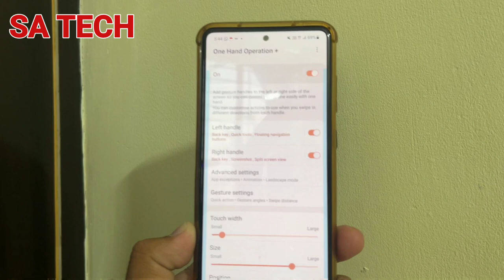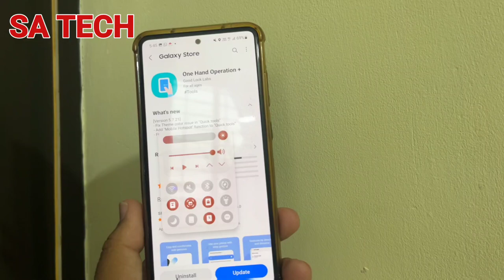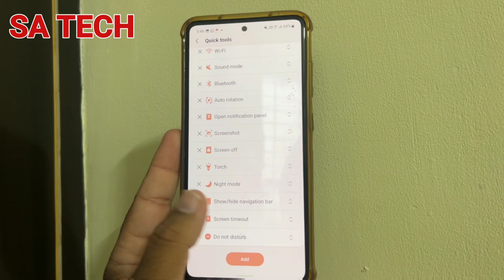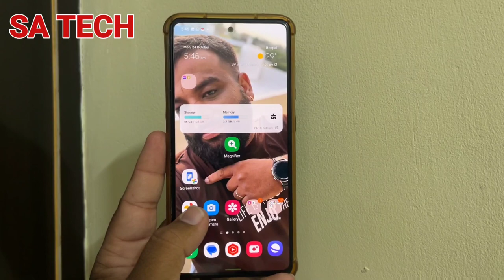New Update Rollout For Samsung Good Lock One Hand Operation App